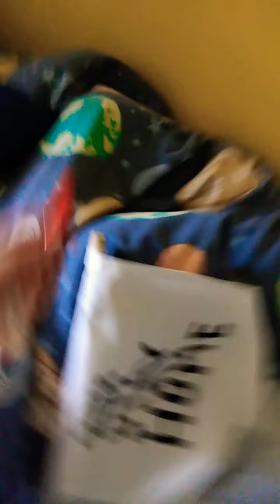14 April 2020